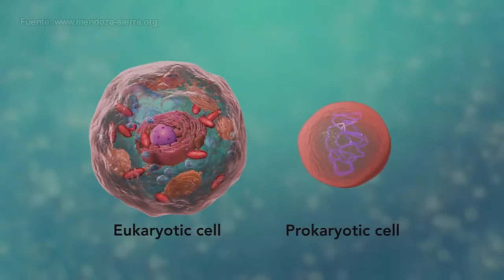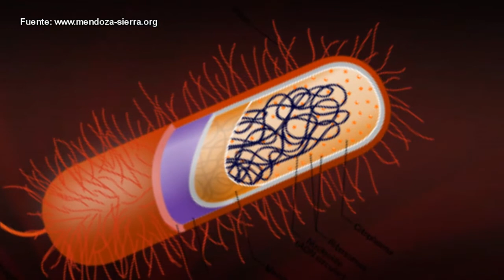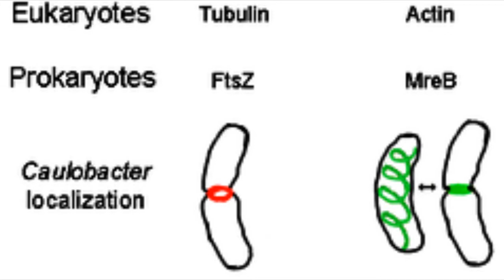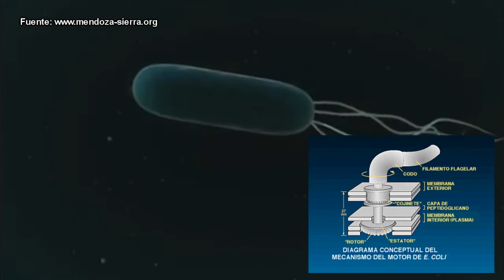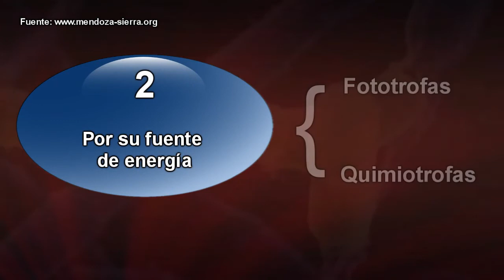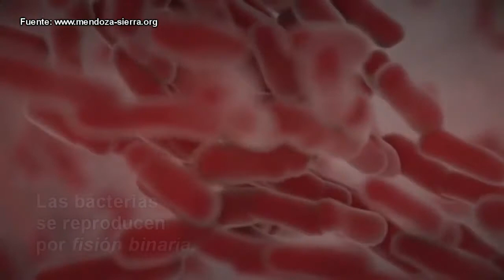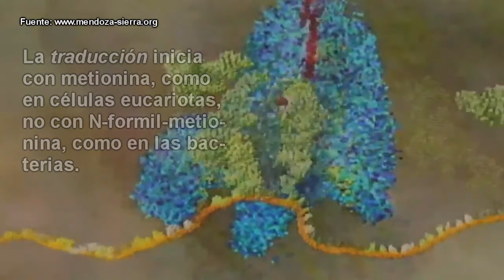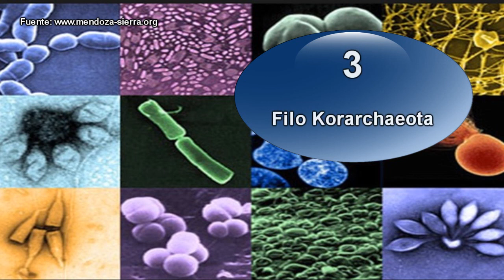¿QUÉ SON LAS CÉLULAS PROCARIOTAS?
TODO SOBRE LAS CÉLULAS PROCARIOTAS
Todos los seres vivos están formados por una o más células.
Con base en su estructura, las células se clasifican en procariotas y eucariotas. Aquí nos referimos exclusivamente a las procariotas.

La vida biológica en la Tierra apareció hace unos 3800 millones de años en el Eón Arqueozoico (arcaico). La creciente complejidad química del medio en aquel tiempo dio origen a las células procariotas.

El adjetivo “procariota” fue acuñado en 1925 por Edouard Chatton (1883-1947), y proviene del griego antiguo: pro significa antes de; y karyon, núcleo. Esto hace referencia a que la célula procariota es anterior a la célula que tiene núcleo, o célula eucariota. Por tanto, una célula procariota es una célula que no posee núcleo.

Las células procariotas son organismos unicelulares microscópicos, miden de 1 a 10 micrómetros de diámetro, y conforman dos dominios: Bacteria y Archaea.

BACTERIAS
Las bacterias constituyen el dominio Bacteria.
El término “bacteria” proviene del griego bakterion, que significa bastoncito, y fue introducido en 1828 por Christian Gottfried Ehrenberg (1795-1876).

Las bacterias son un grupo extraordinariamente diverso y abundante de microorganismos constituidos, cada uno, por una célula procariota.

Se estima que hay, aproximadamente:
o 2500 millones de bacterias por gramo de suelo fértil.
o 1 millón de bacterias por mililitro de agua fresca.
o 1 mil billones de bacterias en el cuerpo humano.

En el transcurso del tiempo geológico, las bacterias se han propagado y adaptado a las muy diversas condiciones ambientales del planeta. Crecen en el suelo, el subsuelo, el agua, glaciares, afloramientos hidrotermales en el fondo del océano, tractos digestivos de animales, nódulos de raíces vegetales, desechos radiactivos, e incluso han sobrevivido en el vacío del espacio exterior.
La estructura básica de las bacterias consiste en:
-  Citoplasma
-  Membrana plasmática y
-  Pared celular